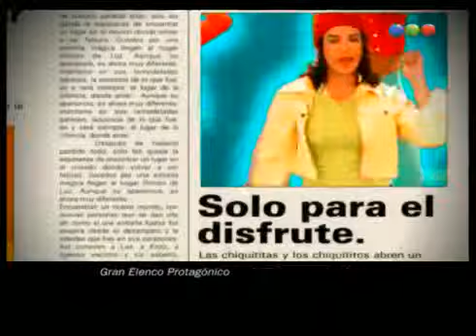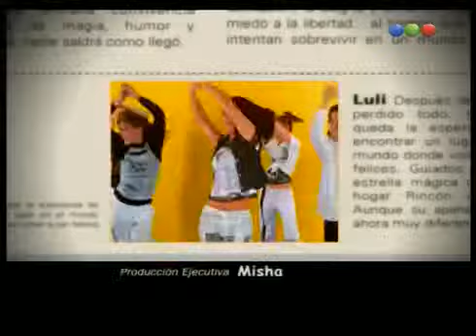Capítulo 1077 Chiquititas (2001) קטנטנות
Chiquititas La História (2001) - Capítulo 62
קטנטנות- ההיסטוריה (2001) -  פרק 62